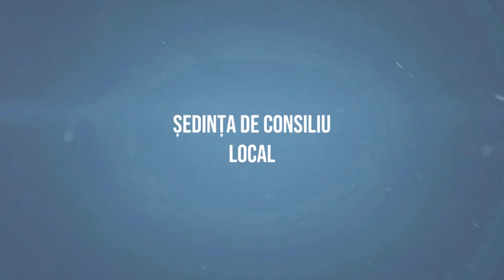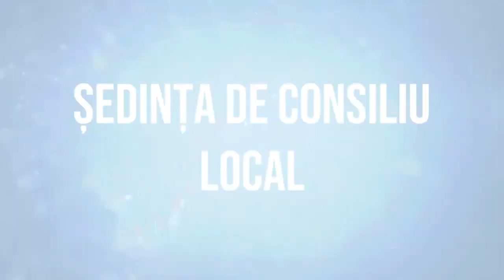MAGURA - Sedinta Consiliului Local din 27 aprilie FILMARE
MĂGURA, județul Bacău - Ședința Consiliului Local din 27 aprilie FILMARE EXCLUSIVTV.

Vizionare plăcută !

ROMANIA KEYWORD PRO PLUG-IN:
metaverse,
meta vers,
metavers,
metavers romania,